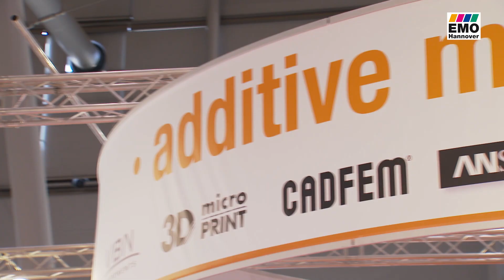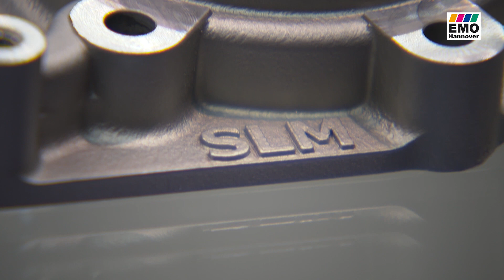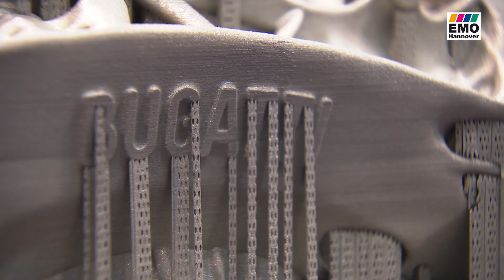EMO Hannover 2019: Highlights von Tag 5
Additive Manufacturing hat die Kinderschuhe hinter sich gelassen und entwickelt sich zu einer etablierten Technologie, die zunehmend auch in der Serienproduktion eingesetzt werden kann. Auf der EMO Hannover gewannen Aussteller mit generativen Verfahren deutlich an Gewicht und konnten unter anderem in der Sonderschau Additive Manufacturing Circle ihr Können unter Beweis stellen.